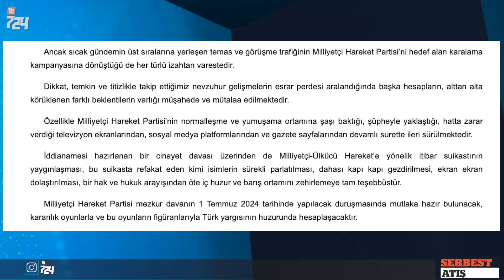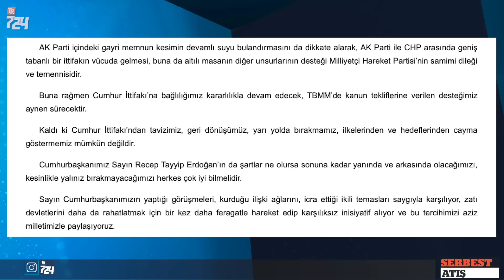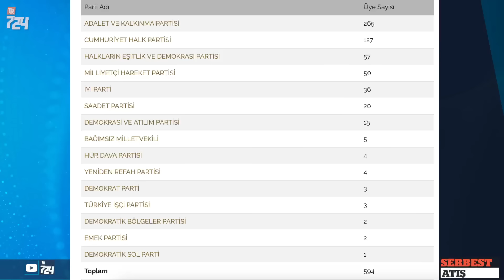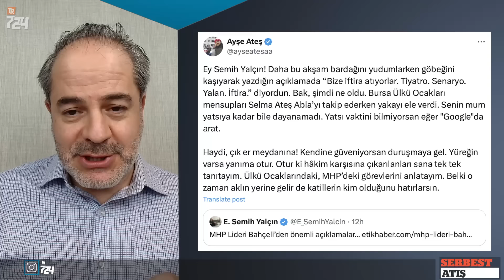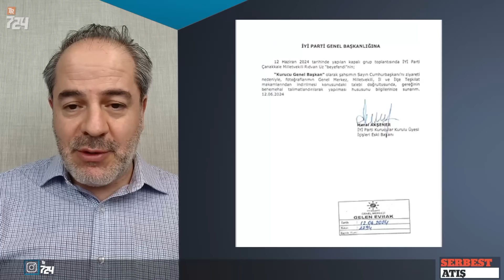REST Mİ, DEVAM MI? BAHÇELİ NE MESAJ VERDİ? I SERBEST ATIŞ I Tr724